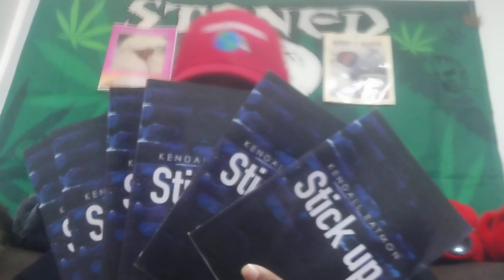TERRIBLE TANTRUM TUESDAY!!!!!!!!!!!!!!!!!!!!!!!!!!!!!!!!!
This is terrible tantrum Tuesday,a good day to be grown. And if you don't remember nothing else, always remember it don't cost nothing just to show a little bit of love.